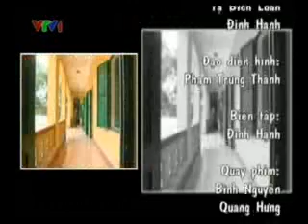NDT _ Do Xuan Nhuong - Tram Y Te Trai Giam Hoang Tien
Do Xuan Nhuong - Tram Y Te Trai Giam Hoang Tien, phat hinh 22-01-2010